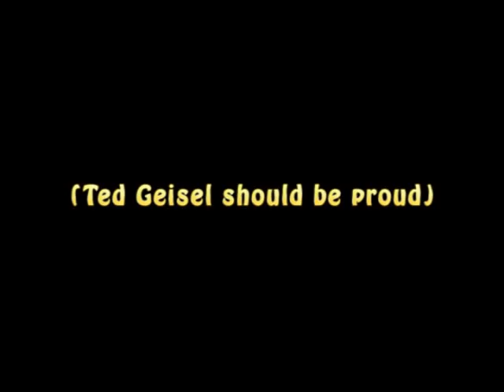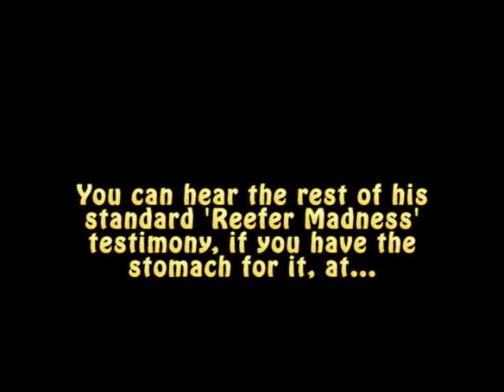And A Little Child Shall Lead Them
Anastasia McNeil delivers some lyrical "home-grown" wisdom -- which as it happens (could there have been method to Chair Jeb Bradley's madness?) stands in stark temporal and philosophical contrast to the continued insanity championed by your "servant," Chief Crate -- to the NH Senate Health and Human Services Committee regarding SB409, "relative to the use of marijuana for medicinal purposes," 3/8/2012.

Would you like pain
Here or there?

I would not like pain here or there.
I would not like pain anywhere.

Would you like pain in your house?
Would you like to watch your dying spouse?

I do not like pain in a house.
I do not like to watch my dying spouse.
I do not like pain
here or there.
I'd like to stop it
everywhere.
I do not like suff'ring and pain.
I do not like them, but they remain.
Would you solve them with a plant?
Why sit there and say you can't?

Do you want to say:
Not with a note.
From the man in white coat.
Not if you're sick.
I don't care one lick.
You may not use it here or there.
You may not use it anywhere.
You may not use a plant for pain.
I prefer more suffering.

Would you? Could you?
take that pain?
Then Suffer! Suffer!
You'll remain.

But I would not ,
could not,
give you pain.
That a plant could solve
Grown with dirt and rain

You may like choice.
You will see.

I do not like to watch a dying spouse.
When a little plant grown with dirt and rain.
Can take away that suffering.